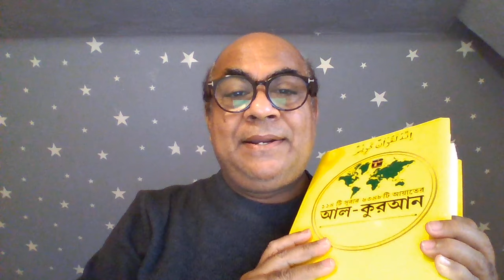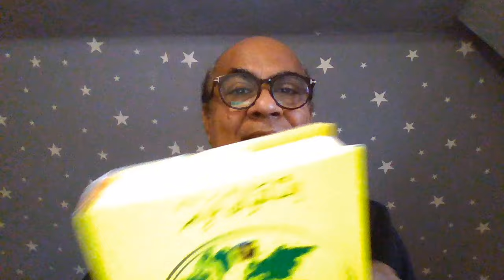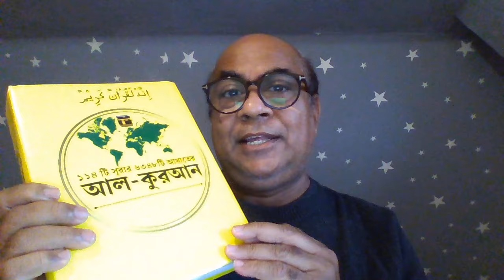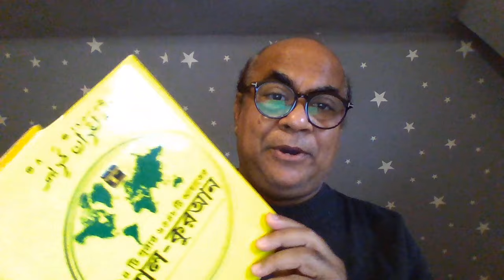দেশ থেকে বিতাড়িত সকল নাস্তিক ভাই বোনদেরকে যশোরী সূরা মায়েদার ৩৩ আয়াটি নিয়ে গবেষণা করার ডাক দিয়েছেন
মাতৃভূমি হারানোর বেদনা শুধু আপনি ভুগ করেন না আসাদ নূর সাহেব।
আপনার সাথে রয়েছে হাফেজ মাওলানা মুফতি ইমাম আব্দুল্লাহ আল মাসুদ সাহেব
তাসলিমা নাসরিন সাহেবা ও আসিফ মহিউদ্দিন সহ আরোও অনেকে।
লক্ষ লক্ষ হিন্দুদের বুকে আজও জ্বলে উঠে মাতৃভূমি হারানোর বেদনা ।।
আমি হারাই নাই মাতৃভূমি।
কিন্তু বুঝতে পারি কেমন কষ্ট হয়।